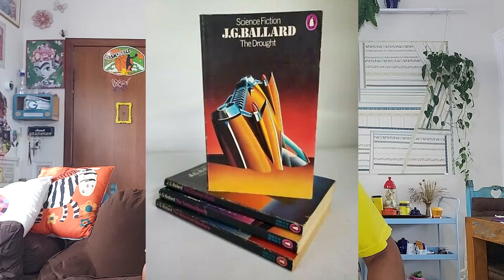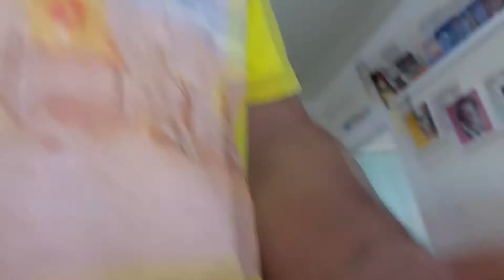Neil Young - On the Beach (1974) | ALBUM REVIEW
André Marx resenha um dos mais belos, tristes e fascinantes discos dos 70's e além: a obra-prima depressiva "On the Beach", do gênio Neil Young!

Sigam a gente nas redes! E nos tocadores de streamings!